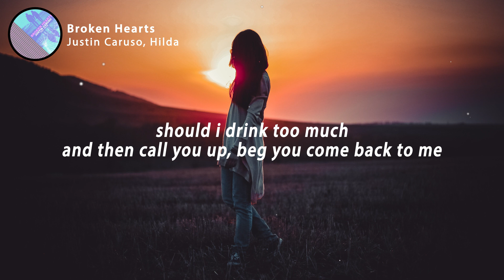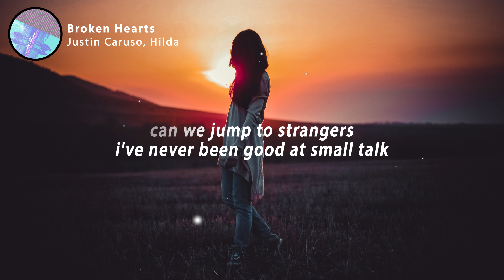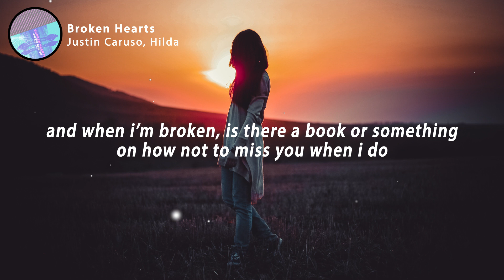Justin Caruso - Broken Hearts (Lyrics) ft. Hilda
Justin Caruso - Broken Hearts (ft. Hilda)

🎤 Lyrics: Justin Caruso - Broken Hearts (ft. Hilda)

You tell me you're sorry
And then you go on “it’s not your fault”
It feels like a classic
But it doesn't help me out at all
I have seen it in your eyes
Still It hurts and I won't lie
That I'm so not ready

Should I drink too much
And then call you up
Beg you come back to me
Should I meet someone
Not to feel alone
This is all new to me

Is there a place where all the broken hearts go
And when I'm broken
Is there a book or something
On how not to miss you, when I do I need to know

Is there a shortcut?
Can we skip the “getting better”-part
Can we jump to strangers
I've never been good at small talk

Should I cut you off
Never call you up
Block you so I can't see
If you meet someone
Not to feel so alone
Where do the broken hearts go?